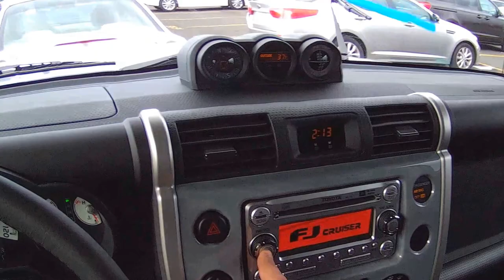MOSTRANDO UM TOYOTA FJ CRUISER 4X4 No Leilao Nos Estados Unidos.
Obrigado por inscrever-se e deixar seu curtir. Fiquem todos com Deus e ate a proxima.